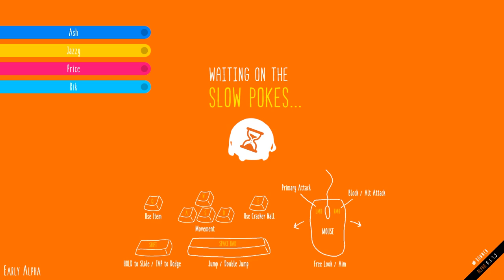Rawmen - SOUP-SLINGING ACTION (4-Player Demo Gameplay)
Stumpt plays Rawmen! A fastpaced soup-slinging food fighting game! We have to use our soup, and crazy soup gadgets, to defeat our friends!